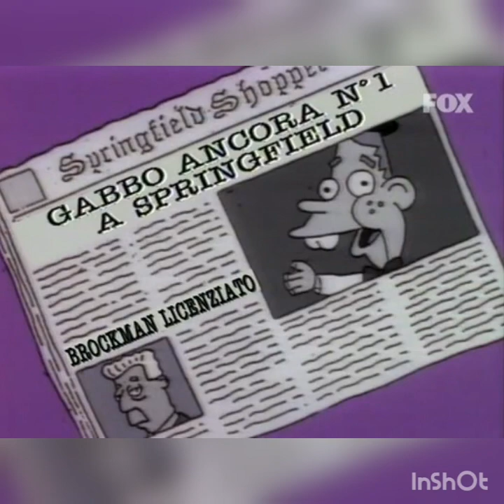Lisa e Bart aiutano Krusty